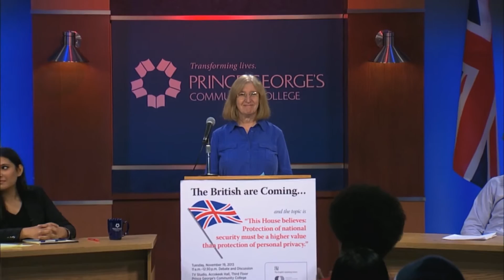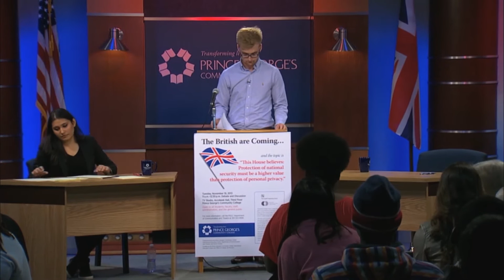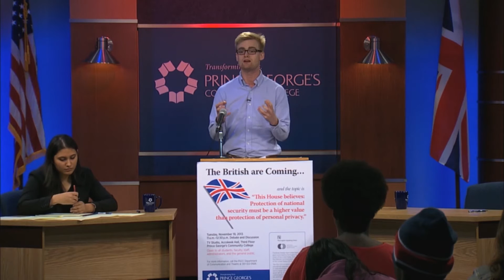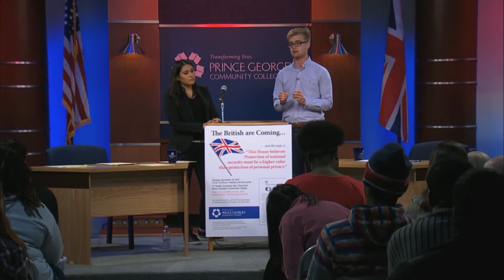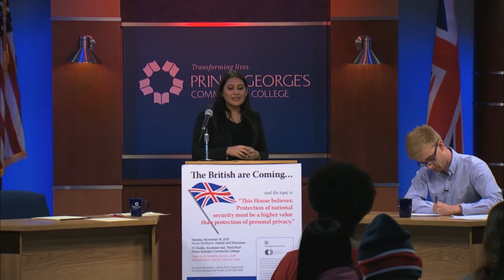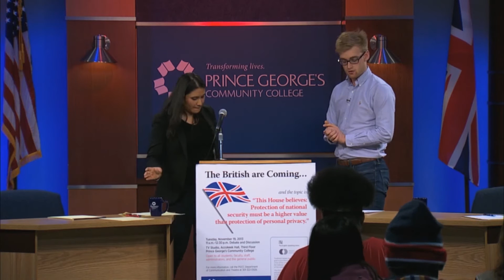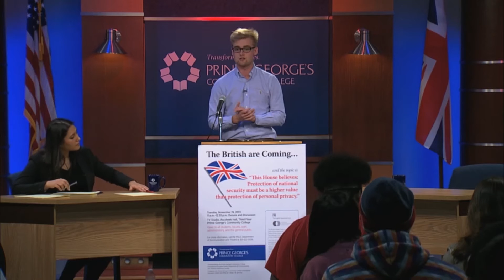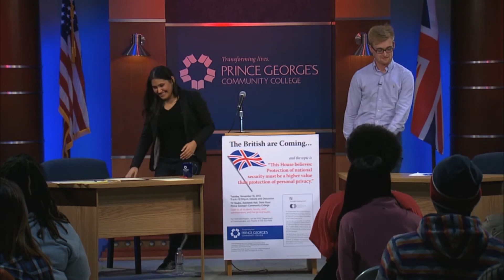British Debaters: National Security vs Personal Privacy